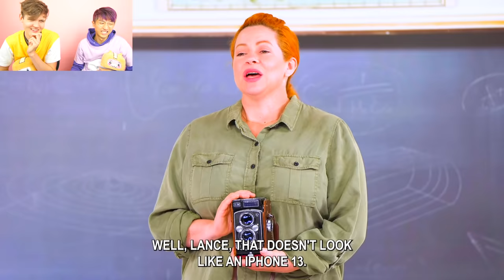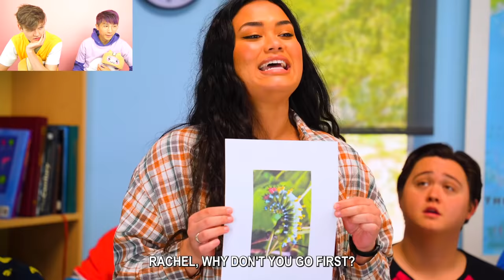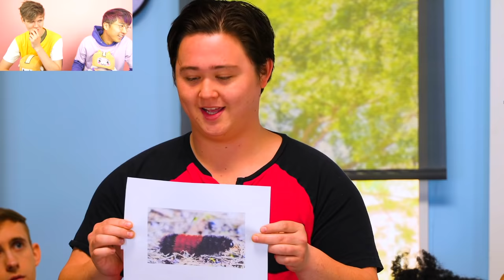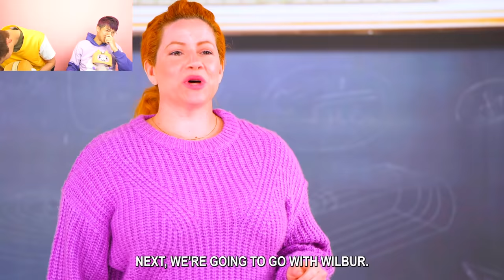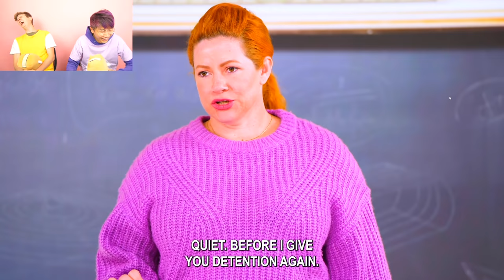Kid Gets FIRST iPHONE 14 From Apple!? *SHOCKING ENDING* (LANKYBOX REACTION!)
LankyBox World!